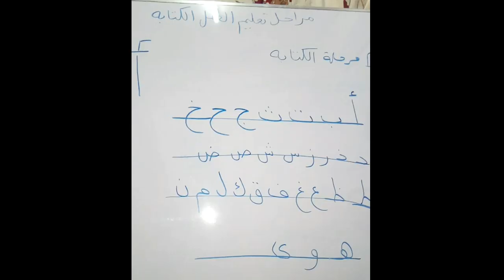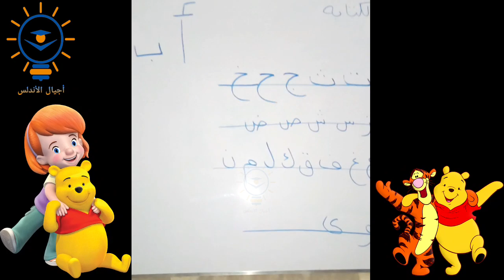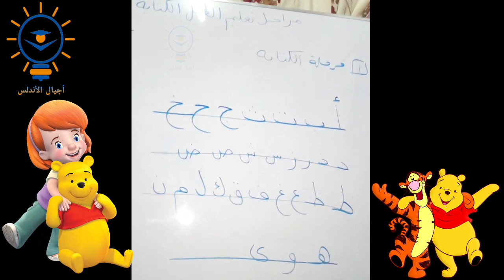اسهل طريقة تعليم القراءة والكتابة|الحروف العربية| تاسيس الطفل|اشكال الحروف|ج٣| اجيال الاندلس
طريقة تعليم القراءة والكتابة|الحروف العربية| تاسيس الطفل| اجيال الاندلس
How to teach reading and writing Child Foundation Generations of Andalusia
اسهل طريقة تعليم القراءة والكتابة|الحروف العربية| تاسيس الطفل|اشكال الحروف| اجيال الاندلس

كل ماتريده عن المرحلة الابتدائيه ترم أول في قنوات ومواقع اجيال الاندلس
الصف الرابع الابتدائي علي موقعنا الرسمي اجيال الاندلس
الصف الخامس الابتدائي في الموقع
الرسمي اجيال الاندلس

الصف السادس الابتدائي في الموقع الرسمي اجيال الاندلس
💻موقع اجيال الاندلس الرسمي💻
جروب اجيال الاندلس
💻صفحه اجيال الاندلس💻
🤗🤗إشتراكك يشرفني 🤗🤗